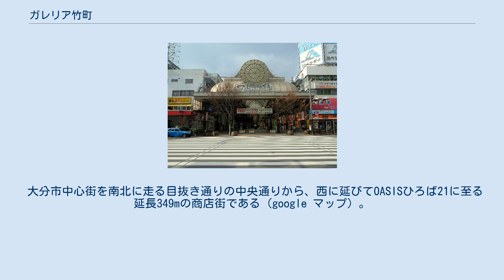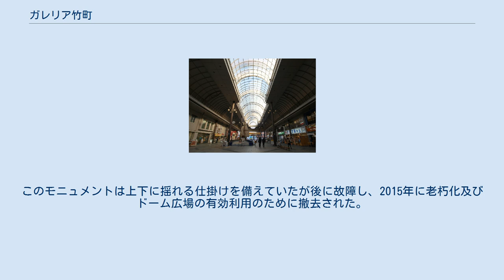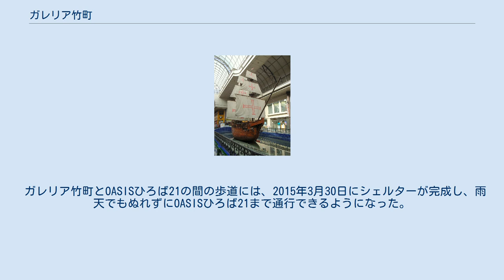ガレリア竹町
中央通り側入口 ドーム広場 ガレリア竹町（ガレリアたけまち）は、大分県大分市中心部の中央町にあるアーケード商店街である。
 2004年（平成16年）に百周年を迎えた大分県で最も古い商店街である。
「ガレリア」は、イタリア語で「屋根付き商店街」を意味する。
 大分市中心街を南北に走る目抜き通りの中央通りから、西に延びてOASISひろば21に至る延長349mの商店街である（google マップ）。
途中で南北に延びる商店街のセントポルタ中央町と交差する。
 なお、竹町通り自体は、OASISひろば21からさらに西に延びて、大分市王子新町の大分大学教育福祉科学部附属中学校にまで至る通りであり、大分駅の高架化前には東春日町の竹町通りと日豊本線とが交差する箇所に竹町通り踏切が存在していた（高架化に伴い、2012年7月に撤去）。
 中央通り側入口からセントポルタ中央町との交差点までの部分は広場になっており、この部分に架かるアーケードは、高さ18m、幅24mで、断面積は日本最大。
ガレリア竹町とセントポルタ中央町との交差部には開閉式ドームが設けられており、この広場はこれにちなんでドーム広場と呼ばれる。
 広場には、1994年にポルトガル帆船のモニュメントが設置されていた。
このモニュメントは上下に揺れる仕掛けを備えていたが後に故障し、2015年に老朽化及びドーム広場の有効利用のために撤去された。
撤去後の帆船は、2017年に大分県由布市の博物館岩下コレクションに譲渡された。
 ガレリア竹町とOASISひろば21の間の歩道には、2015年3月30日にシェルターが完成し、雨天でもぬれずにOASISひろば21まで通行できるようになった。
 2014年の改修前の中央通り側入口（2007年12月） ポルトガル帆船のモニュメント（2015年に撤去） ドーム広場 ポルトガル帆船 撤去後